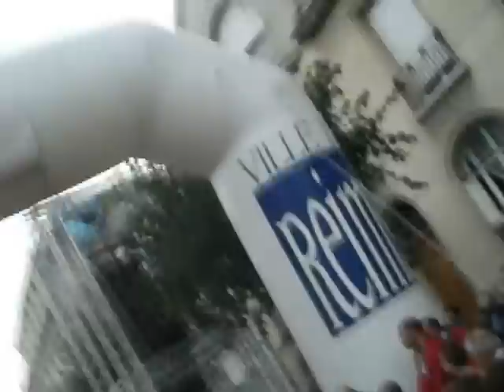MARATHON de REIMS 2012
Départ du marathon de REIMS 2012